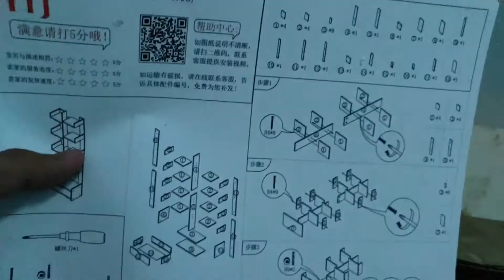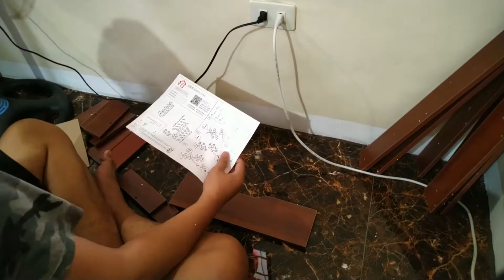Budol Item#2 Book Shelf Display Unboxing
Please Like our page also:
Follow my Lyka App: mr_hobbyista06